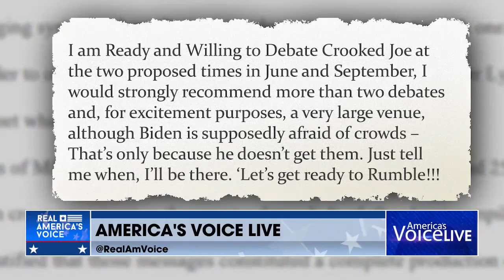Trump and Biden Agree to Two Debates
How in the world is Joe Biden going to perform without a coach standing right next to him or a teleprompter in front of him ? This could be a very embarrassing situation for him and his campaign - @RepRosendale